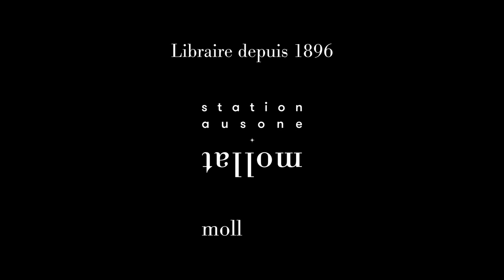Marie-Claude Aristégui - Scénario noir en Gironde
Marie-Claude Aristégui  vous présente son ouvrage "Scénario noir en Gironde" aux éditions Sud-Ouest.